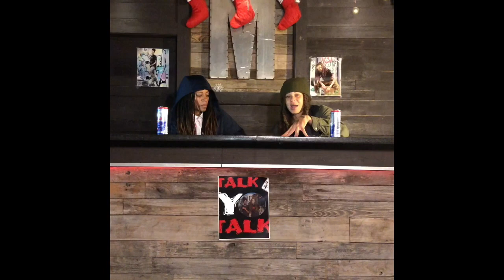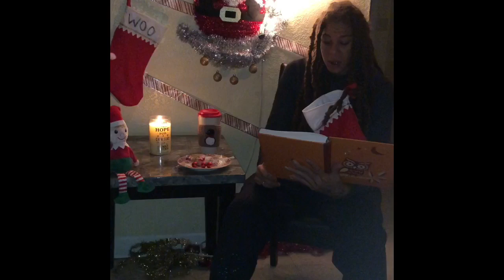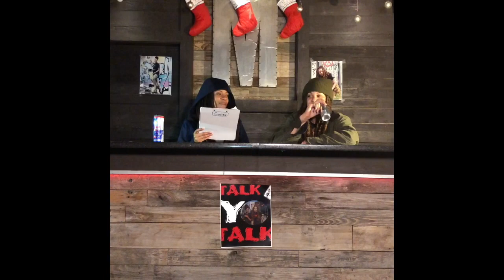Talk Yo Talk With Cooley & Wootie/ Episode 4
Talk Show
FB: Cooley Cool        IG: San Cooley
FB: Crystal Hutchinson    IG: Mz_Sweet_Dick
(All content owned by Geterdone Productions Inc.)